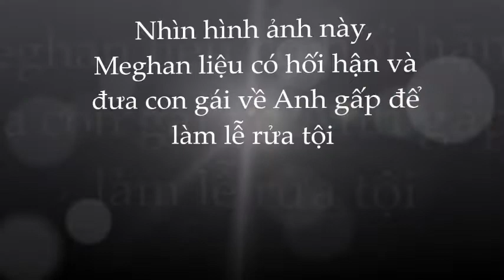Meghan Markle nổi cơn 'tam bành' trước hành động của Nữ Hoàng: sẽ tức tốc đưa con gái về Anh?